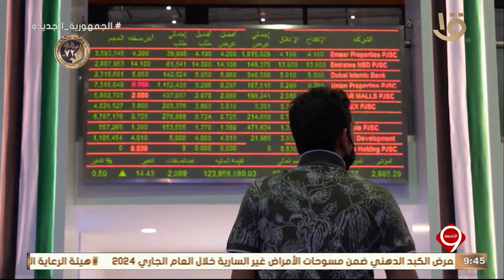نشرة التاسعة | أخبار الاقتصاد.. مجلس الوزراء يوافق على عدد من القرارات المهمة